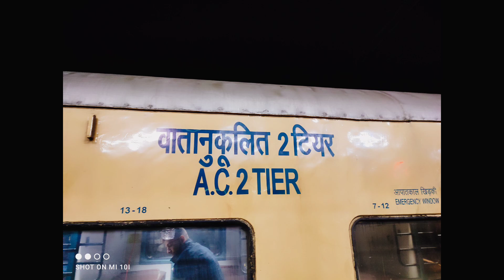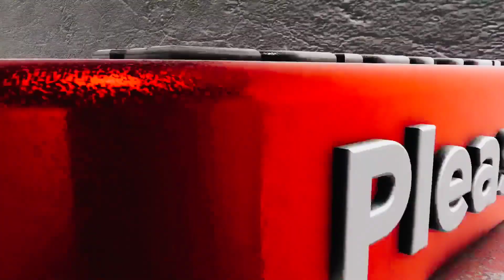Samastipur - Yesvantpur Summer Special | Train Information | 06580 Train Via Patna | Satna | Chennai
ट्रेन गुजरती है
समस्तीपुर रेलवे स्टेशन,
मुजफ्फरपुर रेलवे स्टेशन,
हाजीपुर रेलवे स्टेशन,
दानापुर रेलवे स्टेशन,
सतना रेलवे स्टेशन,
नागपुर रेलवे स्टेशन,
बल्हारशाह रेलवे स्टेशन,
विजयावाड़ा रेलवे स्टेशन,
चेन्नई रेलवे स्टेशन,
यवन्तपुर रेलवे स्टेशन,

Hello Friends, this video is about 06580/Samastipur - Yesvantpur Summer Special.
The train passes through
samastipur railway station,
muzffarpur railway station,
hajipur railway station,
danapur railway station,
balharshah railway station,
vijayawada railway station,
chennai railway station,
yesvantpur railway station,